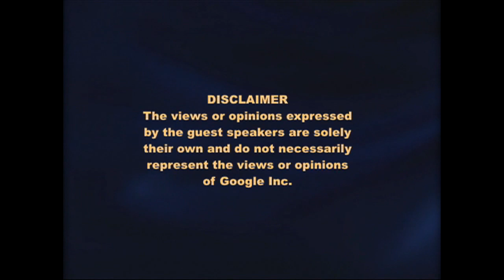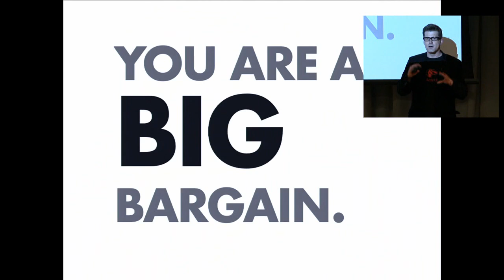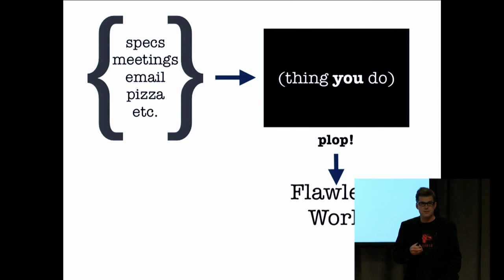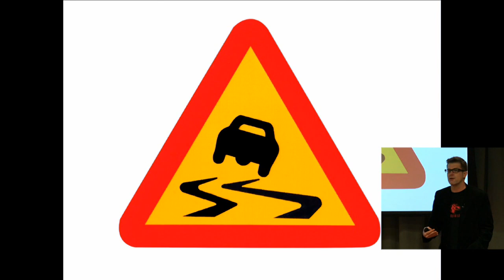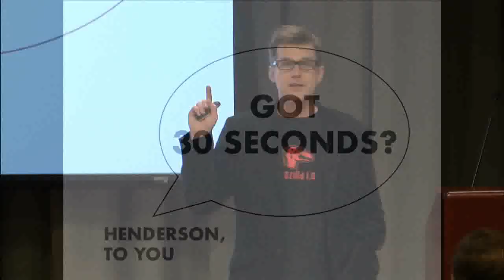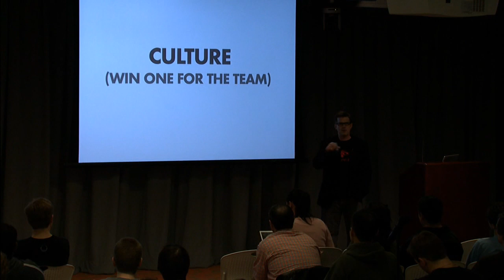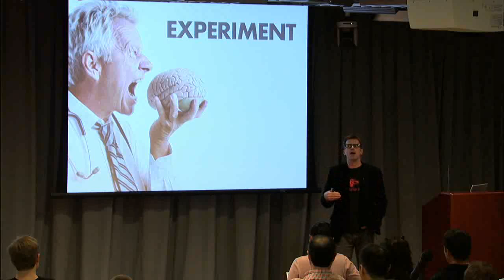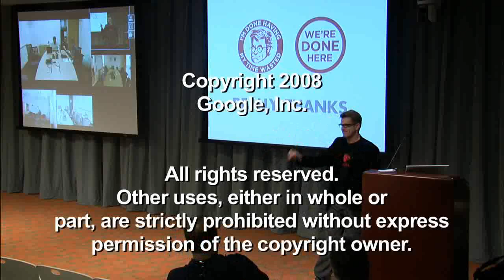Merlin Mann on Time and Attention (Getting Things Done)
ABSTRACT

Merlin Mann is the creator of the Getting Things Done oriented web site 43folders.com and a GTD Guru in his own right. He came and did a tech talk last summer called Inbox Zero which was packed, and can be seen (and is highly recommended). This time Merlin is coming in to talk to us about time and attention, and how to maximize both.

If you think you don't have time to come to this tech talk, then you are likely one of the people who needs it most!

Speaker: Merlin Mann
Creator of the 43 folders GTD focused web site and several others. Also regular on the This Week in Tech podcast and Macbreak weekly.